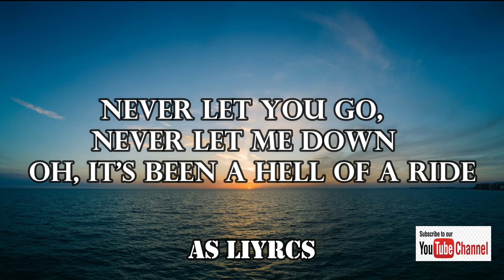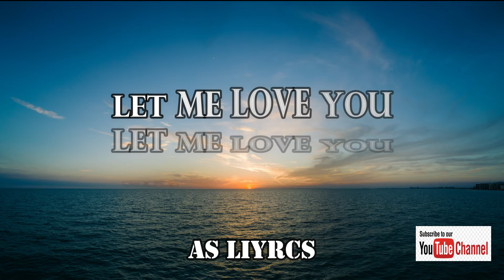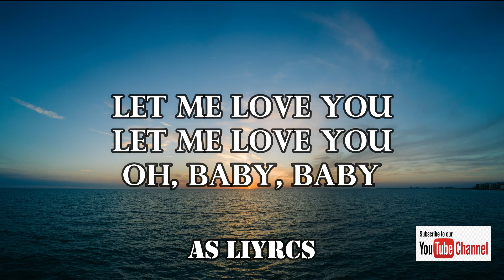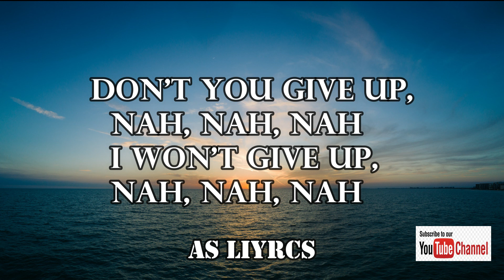DJ Snake-Let Me Love You ft. Justin Bieber(Lyrics)AS Lyrics Videos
CREDITS
DJ SNAKE
JUSTIN BIEBER